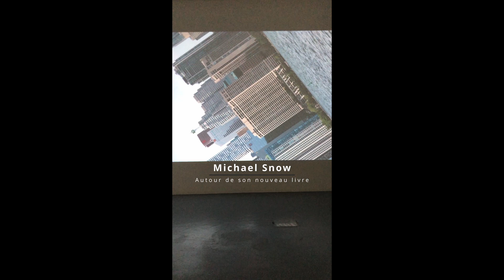Autour de son nouveau livre/ Michael Snow 마이클 스노우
Autour de son nouveau livre/ Michael Snow

프랑스 파리 Martine Aboucaya 갤러리에서 1929년 토론토에서 태어난 마이클 스노우의 개인전을 합니다.

화가, 조각가, 사진가, 음악가, 영화 제작자로 1968년 그의 영화 ‘Wavelength’로 Knokke Grand Prix를 수상했습니다. 지금까지 그는 조형 작업, 사진, 홀로그램, 시각 및 음향 설치, 작가의 책 외에도 26편의 영화를 제작했습니다.